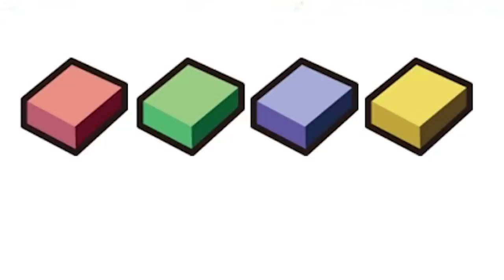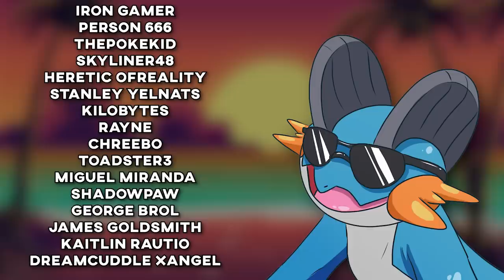Beating Pokemon Radical Red With Only Starter Pokemon! (Hard Rom Hack)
Starter pokemon, everyone loves them from charizard to greninja. But are they strong enough to beat one of the hardest rom hacks ever created? Todat we are going to find out if mega sceptile and all the others can outperform pokemon Radical Red!